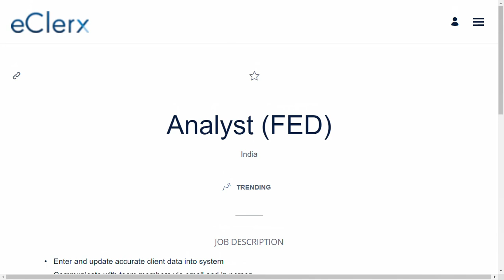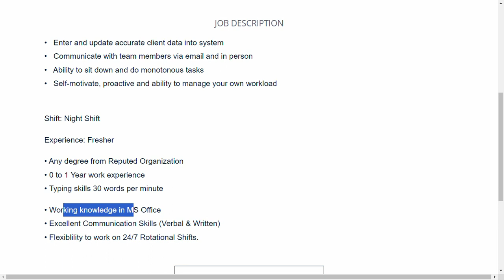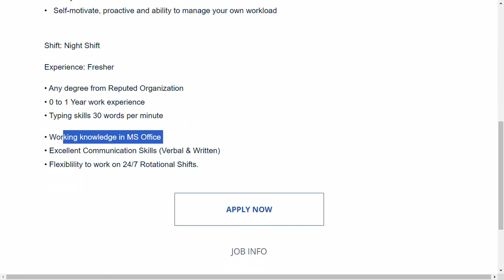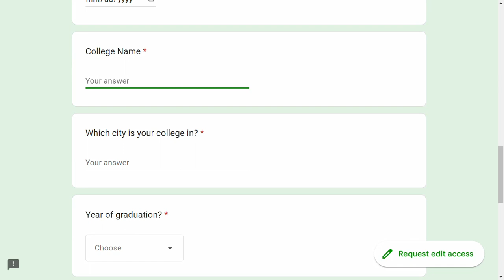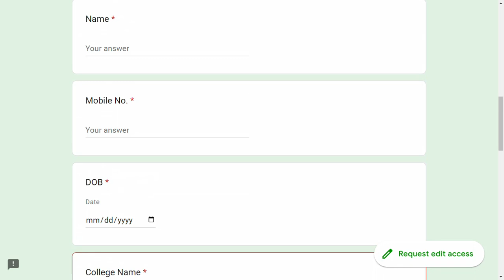Work From Home Jobs In Tamil| Data Entry Jobs 2023| eClerx Remote Jobs 2023| Jobs For Freshers 2023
eClerx work from home jobs
eClerx jobs for freshers
eClerx off campus drive
eClerx recruitment
eClerx openings
eClerx hiring
eClerx jobs
eClerx off campus drive 2023
eClerx careers
eClerx recruitment 2023
eClerx work from home
eClerx careers for freshers 2023
eClerx off campus drive for 2023 batch
eClerx hiring 2023
eClerx 2023 recruitment
eClerx latest Jobs
eClerx Latest Job Updates In tamil
eClerx Analyst Jobs 2023
eClerx Data Entry Jobs 2023
Data entry work from home jobs 2023
work from home data entry jobs 2023
DeltaX work from home jobs
DeltaX jobs for freshers
DeltaX off campus drive
DeltaX recruitment
DeltaX openings
DeltaX hiring
DeltaX jobs
DeltaX off campus drive 2023
DeltaX careers
DeltaX recruitment 2023
DeltaX work from home
DeltaX careers for freshers 2023
DeltaX off campus drive for 2023 batch
DeltaX hiring 2023
DeltaX 2023 recruitment
DeltaX latest Jobs
DeltaX Latest Job Updates In tamil
DeltaX Business Operations Analyst
DeltaX Digital Marketing
DeltaX jobs 2023
DeltaX jobs
DeltaX
DeltaX recruitment 20223
DeltaX vacancies